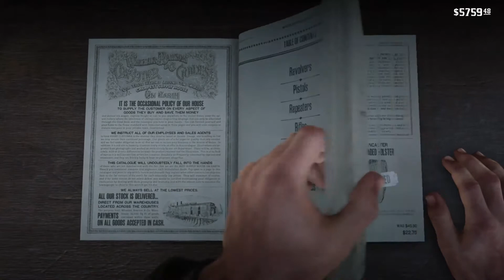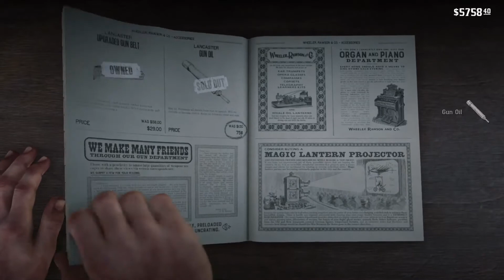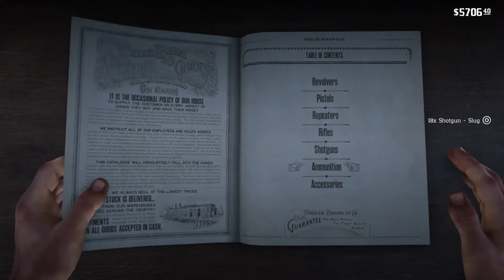Red Dead Redemption 2 - Stranger Mission: Do Not Seek Absolution (1)